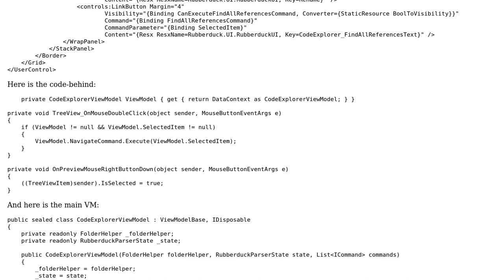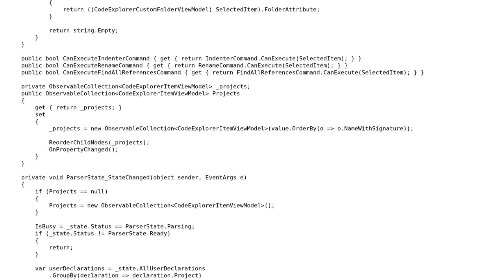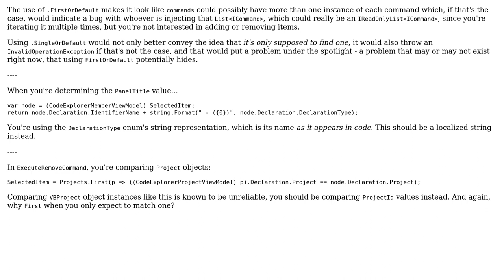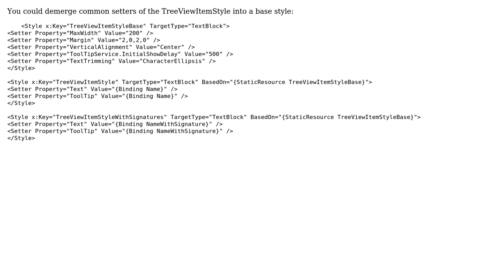Code Review: Code Explorer UI (2 Solutions!!)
Code Review: Code Explorer UI